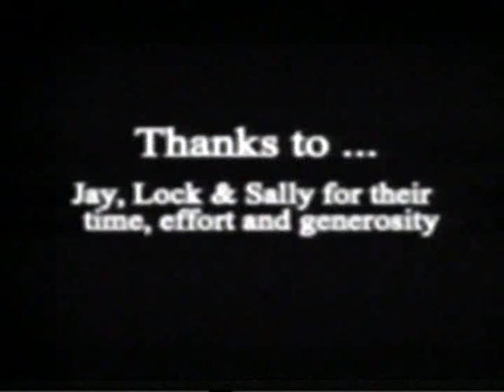Dread (Unfinished)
Here's an old vid which was shot while at University. It is adapted from Clive Barkers story Dread. Unfortunately, circumstances and time didn't allow us to cut the whole thing together. Watching it brings back so many memories from the weeks and months it took to make. The many miles clocked up getting to Liverpool and back. Then the time spent in the Edit suite and in the Canteen waiting for different parts to render. Even though we were lucky to use the state of the art equipment we had at the time editing a movie these days on a Mac in iMovie is a far less daunting task.